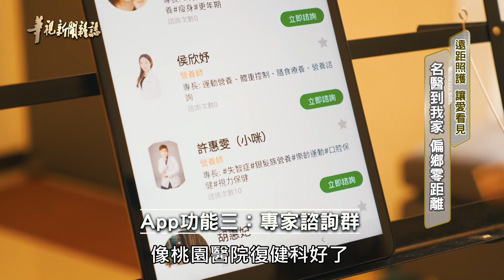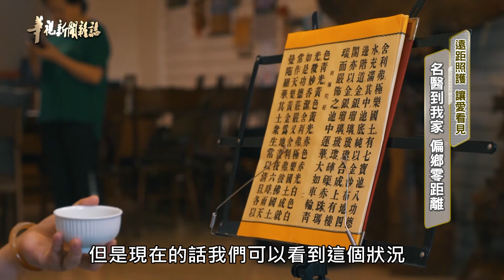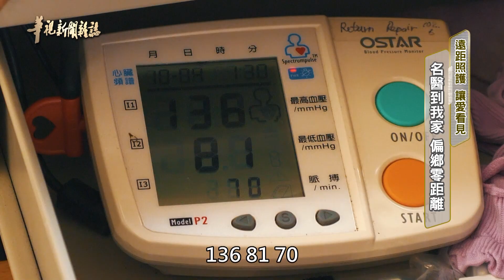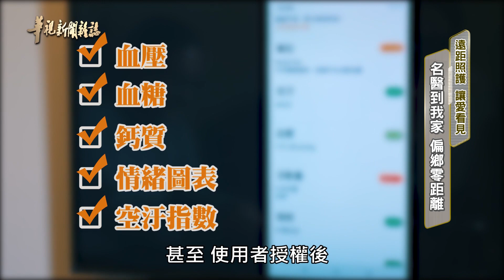醫療報導獎 華視新聞參賽作品【遠距照護 讓愛看見】記者：林季霏 吳之銓